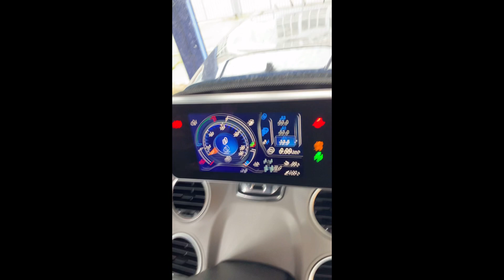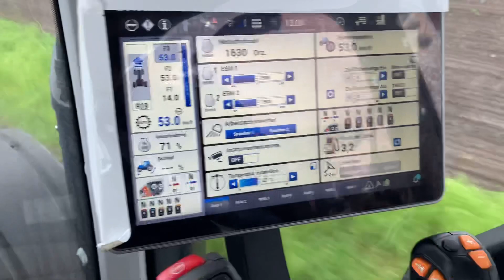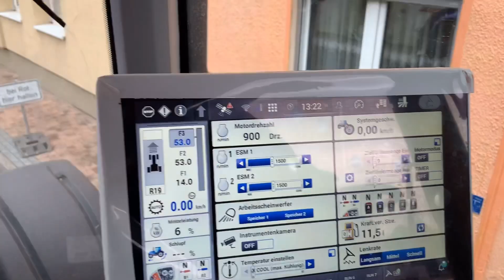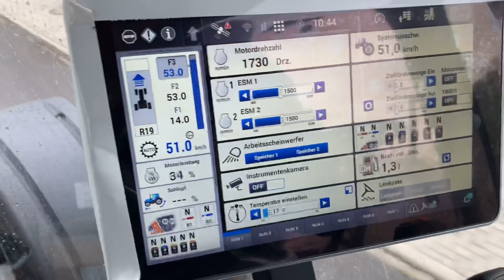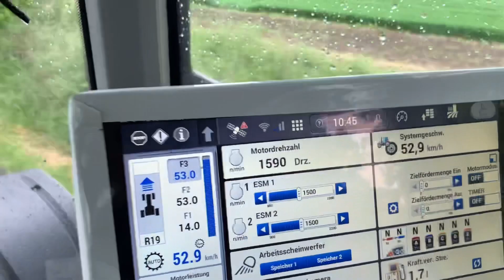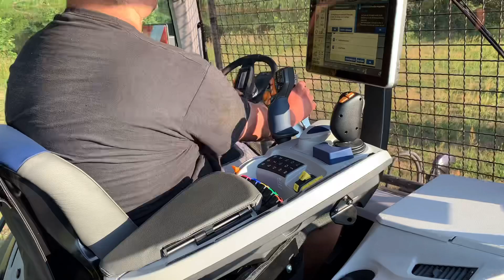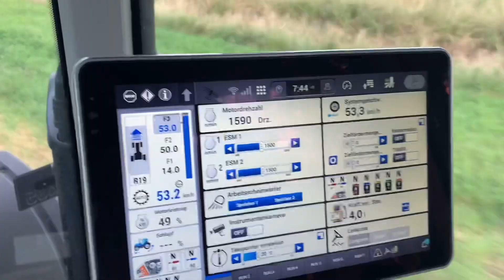New Holland T8.435 AC Genesis wird zum Forsttraktor💪🚜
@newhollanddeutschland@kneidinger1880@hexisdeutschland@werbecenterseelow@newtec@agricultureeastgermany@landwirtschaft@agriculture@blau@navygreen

Über ein Abo würde ich mich auch Freuen.😊

Mein Equipment

*Action Cam

*Handy- Gimbal